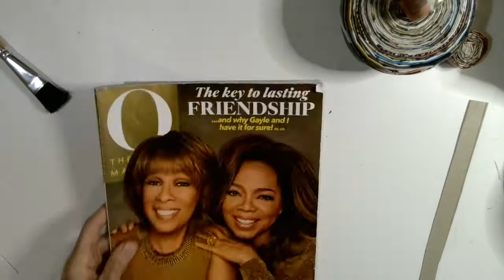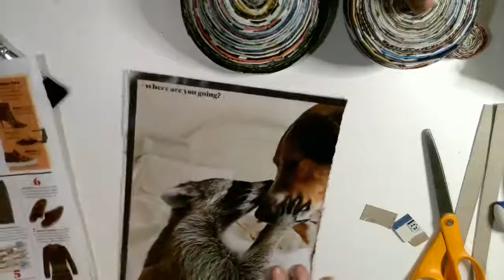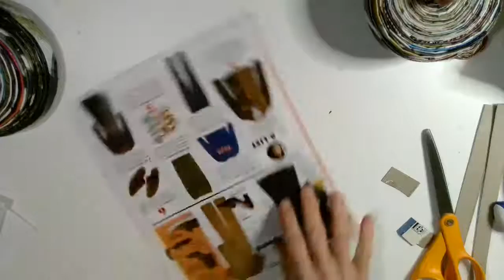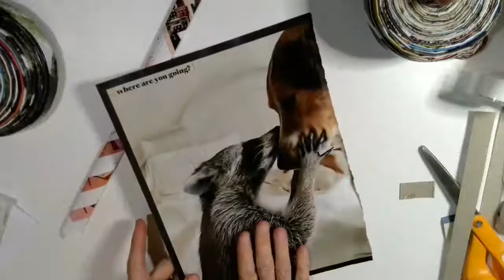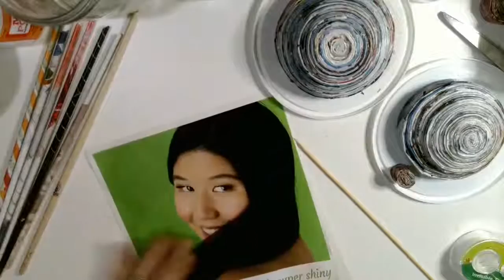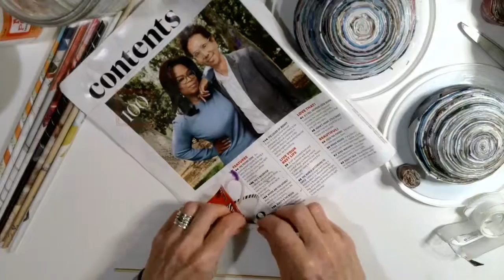Make a bowl and a pencil cup by recylcling magazines!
You will learn how to turn your leftover magazines into beautiful bowls.